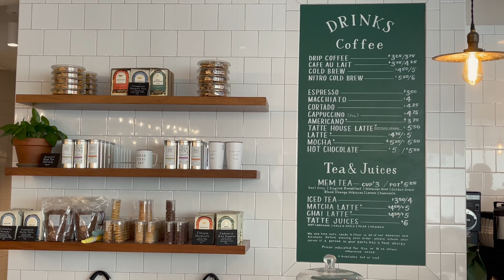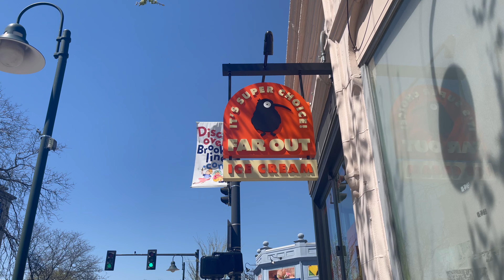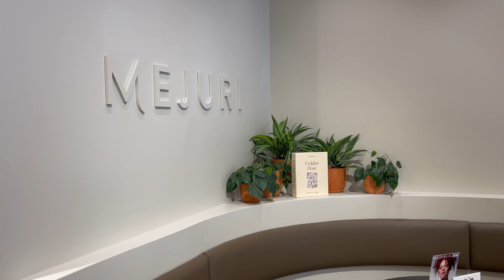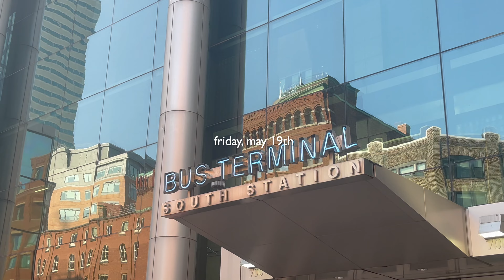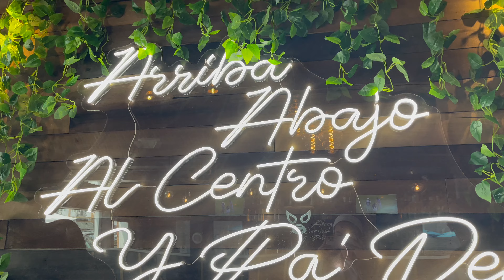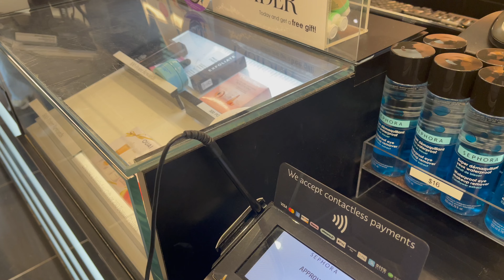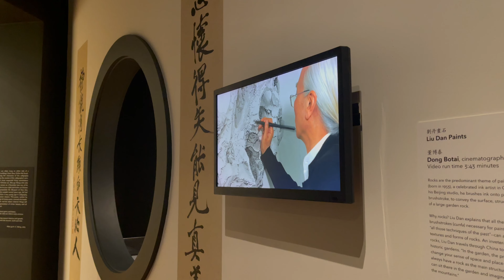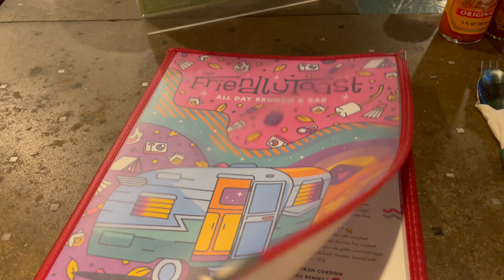boston spring vlog 🌸 anniversary dinner, 25th birthday, hartford day trip, and more!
Spend some spring days with me in Boston!

Featured activities/restaurants:
- Far Out Ice Cream
- Ilona South End

- Buttermilk and Bourbon
- Mejuri Boston
- Glossier

- Bloom Bake Cafe (Hartford)
- Elizabeth Rose Garden
- El Santo

- Kura Sushi (Watertown)

- Hands and Heels Boutique
- Weekend Cafe

- Dellaria Salon
- Friendly Toast
- Mecha Noodle Bar
- Mariel
- Yellow Door Taqueria

- Phinista Cafe
- Zuma Boston